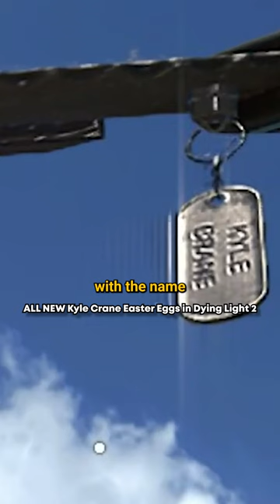Kyle Crane in Dying Light 2...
This Dying Light 2 video will discuss all the easter eggs with Kyle Crane in Dying Light 2...

OniZombies covers both Dead Island 2 and Dying Light 2! On this channel you can expect me to be the number source for DLC, Leaks, Updates, News, Chapters, Gameplays, and Reviews. Both Dead Island 2 and Dying Light 2 will be released on PS4, PS5, Xbox One, Xbox Series X, Xbox Series S, and PC.